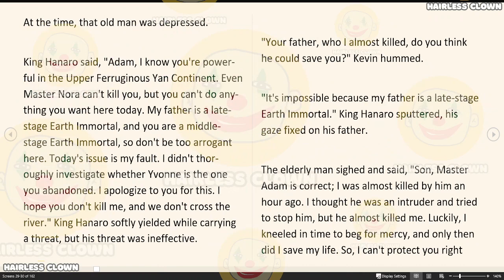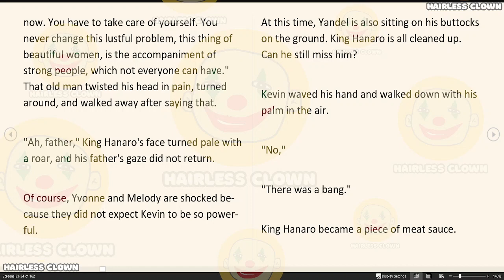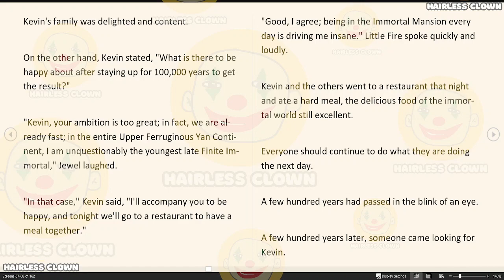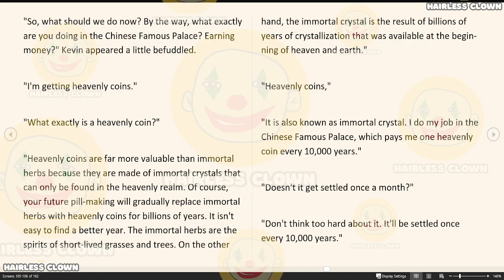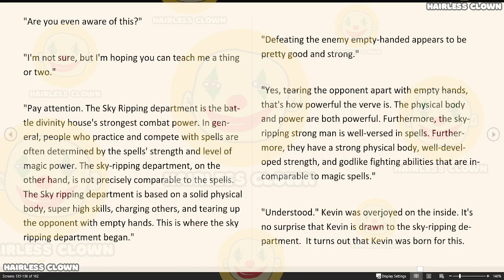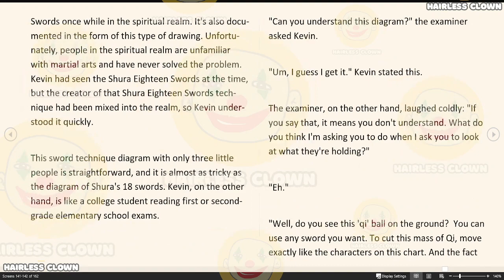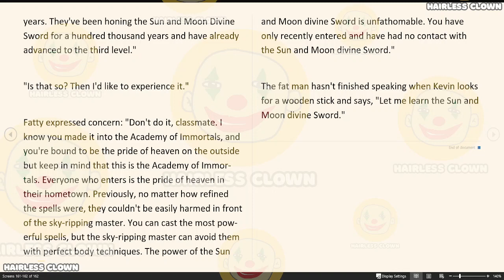King Of Kung Fu In School Chapter 2149 - 2158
Kevin Duke, an 18-year-old martial artist, by accident, is reborn and becomes a high school student who was kicked out of the family. Since then, this king of Kung Fu in school has been sweeping all kinds of enemies. The whole world is shaking behind him. P.S. This book has been prepared for many years. it's a totally wonderful story. The author has related writing experience for more than 8 years. Recommend heartily!